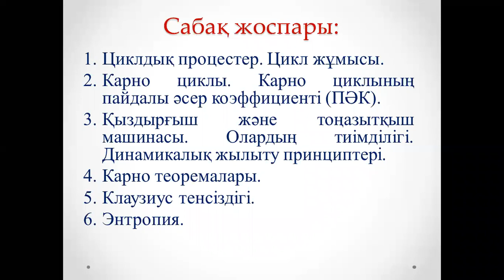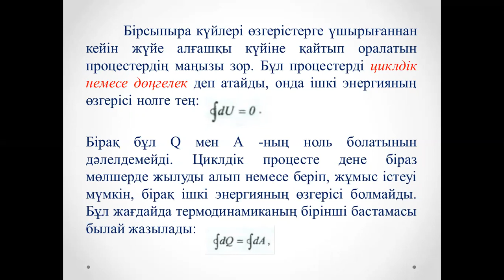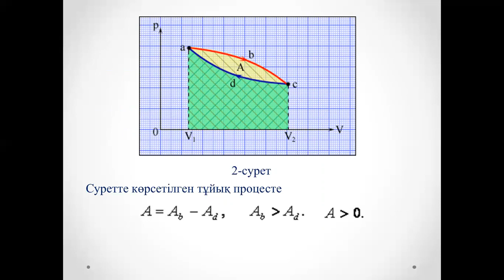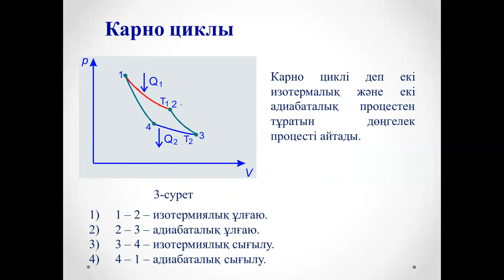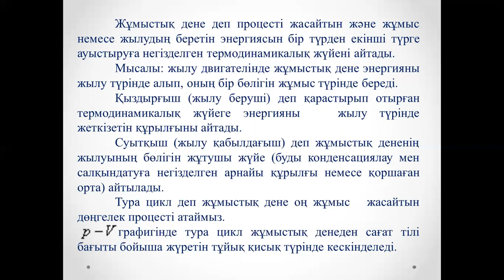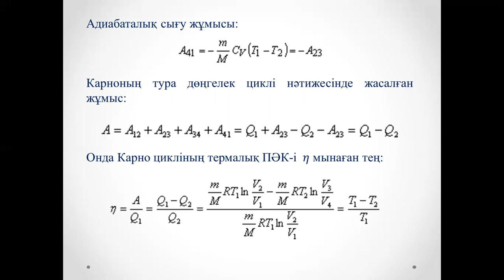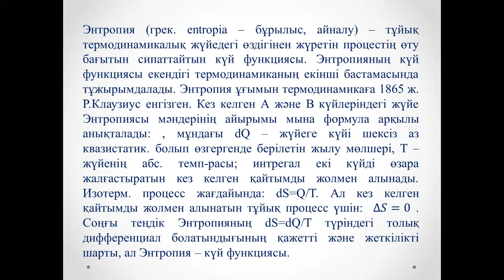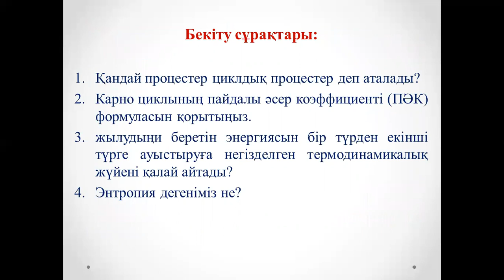Дәріс №9 Молекулалық физика Амантаева А Ш ФИПКО 2, МФПКО 2